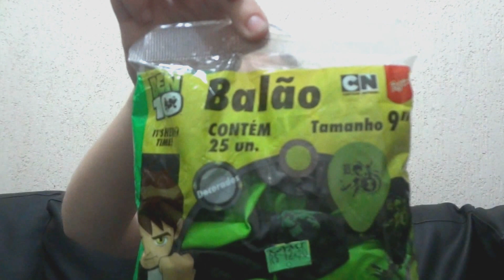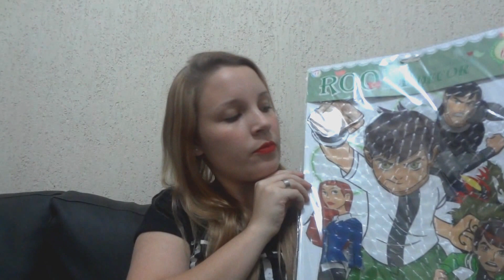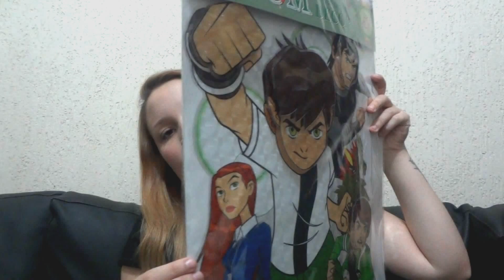Preparativos Festa Ben 10 Gabrielfaz6 / COMPRINHAS